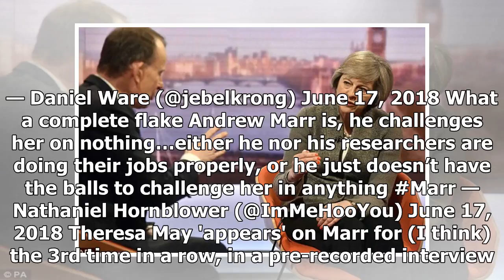BREAKING NEWS: Even BBC fans are ‘astonished’ at what Andrew Marr did while interviewing Theresa May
Even people normally uncritical of the BBC found Andrew Marr’s interview with the prime minister “pretty astonishing” on 17 June: I'm not one for gene...
Breaking News, Latest News and Videos
Thanks!